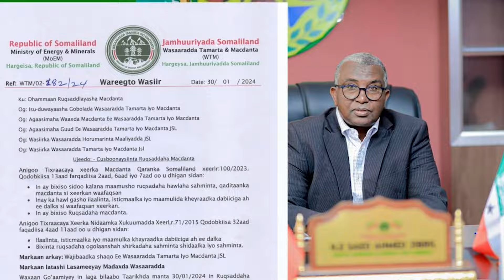لاخبار اليوم في جمهوريه صومال لند